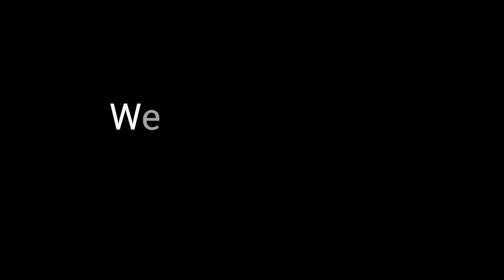एक बार फिर से लॉकडाउन वाले दिन | हल्द्वानी कर्फ्यू 😔